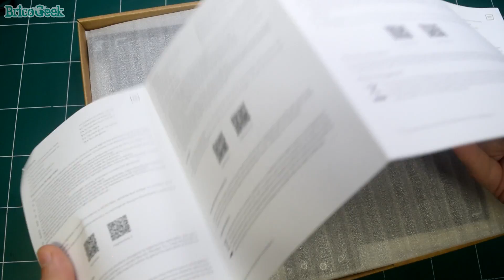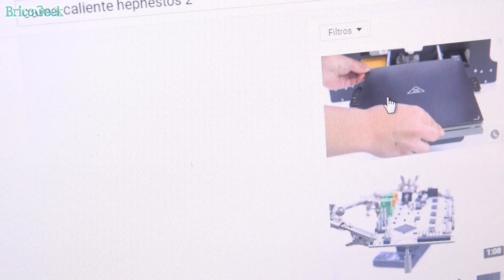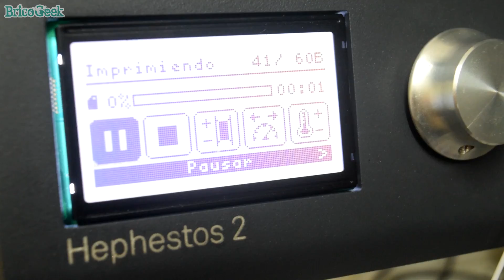REVISIÓN: Cama caliente para Impresora 3D Hephestos 2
La cosa se va poner caliente. Te dejo mi revisión del kit de cama caliente para la impresora 3D de la Hesphestos 2 de BQ.

Producimos contenido para la comunidad de aficionados a la electrónica DIY, ayúdanos a mantenerlo posible comprando en nuestra tienda